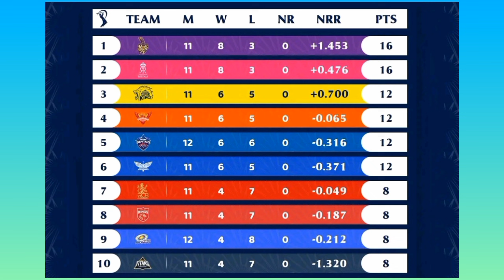লাভ হলো KKR দলের😍RR হারায় ১ নম্বরেই থাকলো KKR টিম🔥দেখুন এই দুই দল খেলবে 1st Qualifier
Topic:
Ipl 2024
kkr 2024
CSK News
Csk 2024 Squad
Mi Squad For 2024
Rcb Squad For 2024
Cricket Bangla news
ক্রিকেট
কেকেআর

Photo Credit : IPL,KKR,RevSports